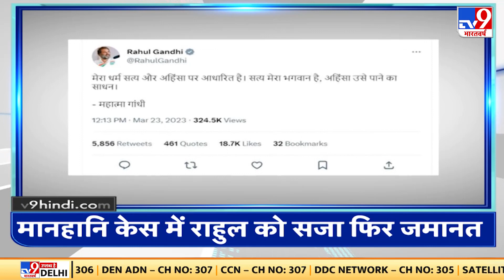Top Headlines: आज की बड़ी खबर | Rahul Gandhi | Rajnath Singh | Amritpal Singh | Punjab Police